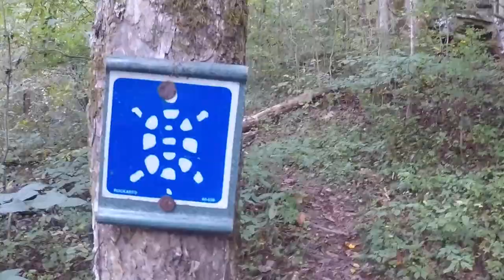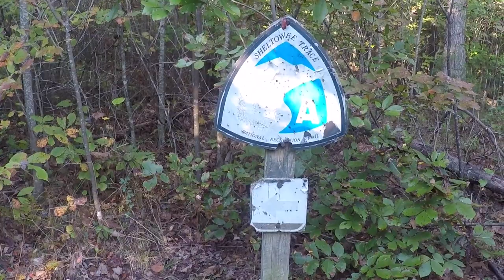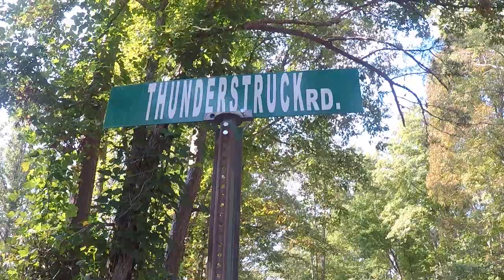Sheltowee Trace Days 17-18 - First Solo Backpacking Trip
Days 17 and 18 of my flip-flop yo-yo hike with Brian Carpenter, AKA Flash, of the Sheltowee Trace.  We're doing the hike to raise awareness of the world water crisis and raise funds to help Lifewater, Intl. change lives.  Our goal is to raise $12,000 to give a lifetime of clean water to at least two villages in Ethiopia.

If you would like to partner with us, go and give.  Only $40 will give one person clean water for life.

My Camera Gear:
My Setup: